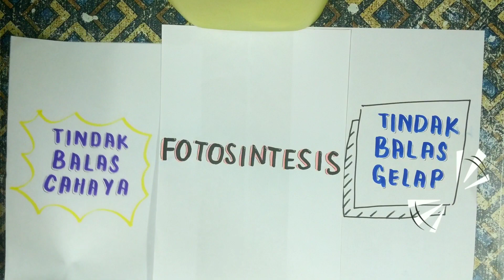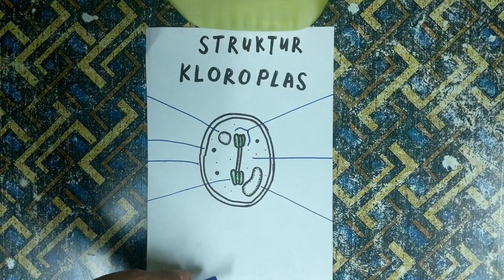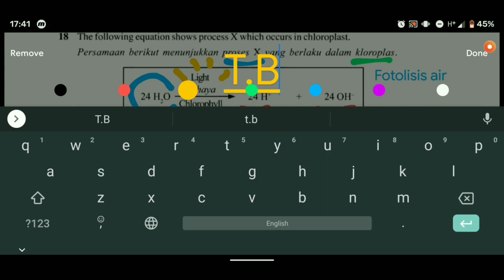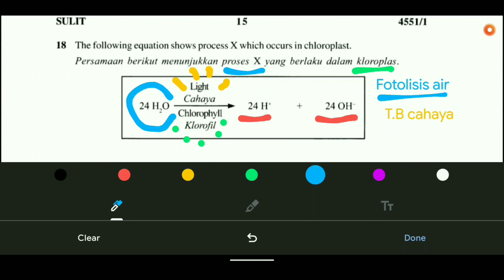Certot Bio SPM : Bab 6 _ Mekanisme Fotosintesis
created by Muhammad Luqman Azaman (5 Perfect)
credits to all musics, images used in the making of the video..
for personal and educational purpose only. Enjoy!